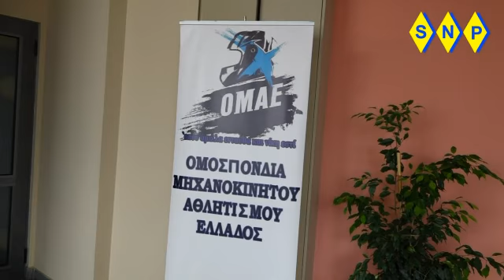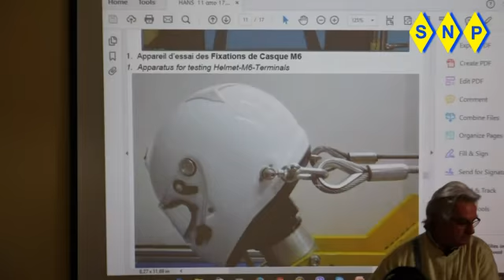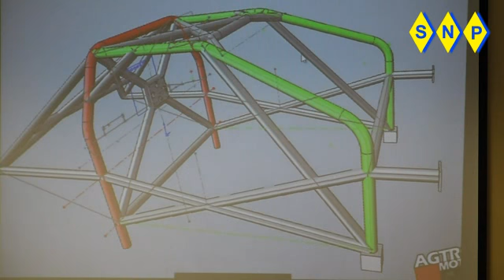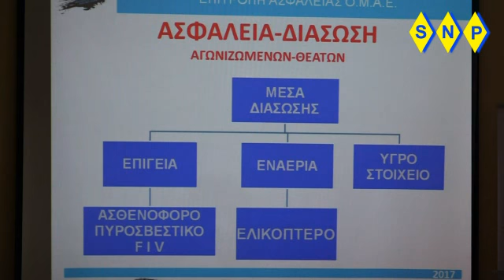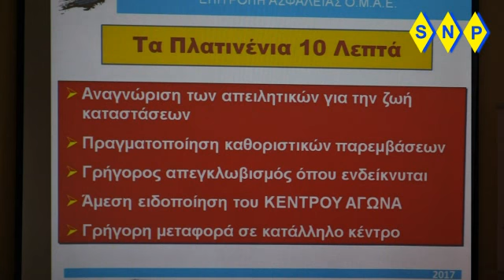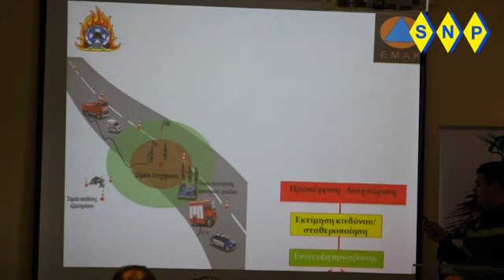OMAE 1η ΕMAK Σεμιναριο ασφάλειας 2017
omae   1η   Εμακ    Σεμiναριο ασφάλειας  2017